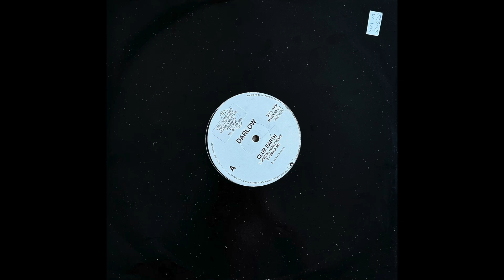Darlow - Club Earth (Jungle Mix)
Another record featured in our last mix for the top Oddysee Mix Series
Such a killer groover, along with a forest touch that will drive u mad :)

Year: 92'
Country: UK
Label: M&G